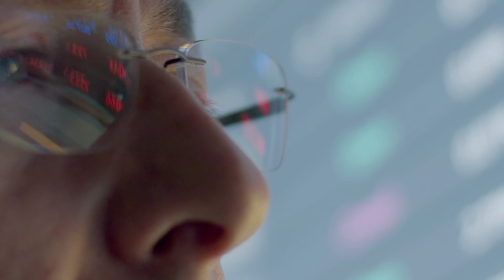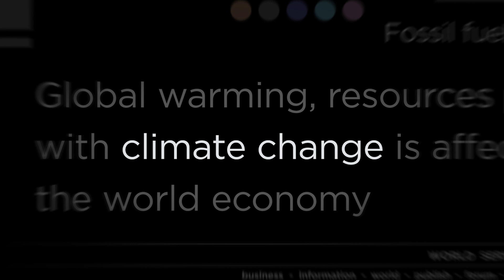Climate Change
This video looks at issues surrounding a heated controversy.  Is our home, planet earth, affected by unprecedented levels of carbon being spewed into the atmosphere or not.